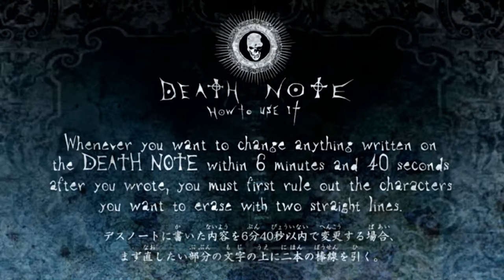L have misa's phones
episode 15